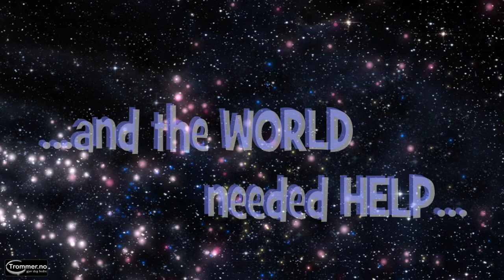The SaWman redder julen!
The SaWman redder julen. En dramatisk 70 sekunders film med en mann, og hans sag, i hovedrollen. Dramatisert og overdrevet ved hjelp av kreative krefter hos Trommer.no.

Julen blir så leie seg av å se marsipan på Statoil Lillestrøm den 5. oktober 2010, at den - JULEN - frustret og skuffet - flykter fra jorden. Julen har funnet et nytt, fredlig og måteholdent univers. Menneskeheten blir redd. Blir det ikke jul? Hva med all marsipanen da? Bare en mann, et instrument og en sang, kan lokke Julen tilbake til jorden - for å gi oss en sjanse til: The SaWman. Han klarer - på musisk vis - det mesterstykke å få Julen til å gi oss - mennesker - en sjanse til.

Takk til Per Oddvar Johansen, Themanmanman og CyberLink